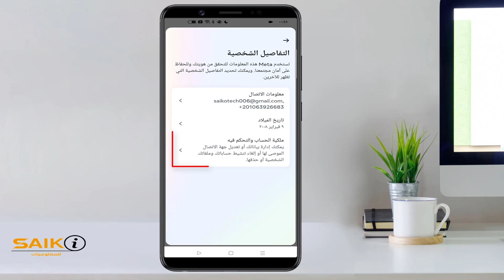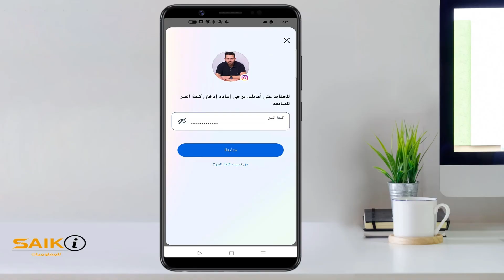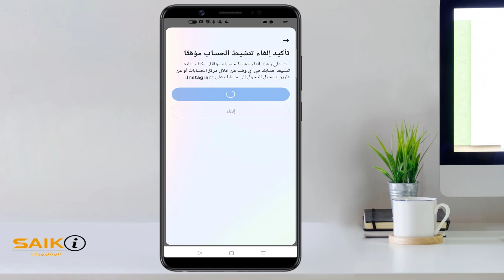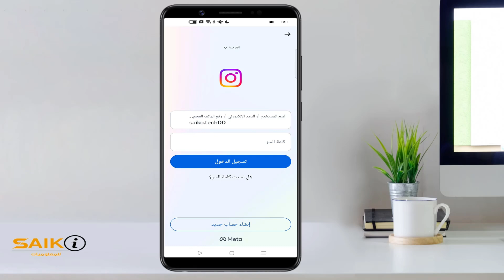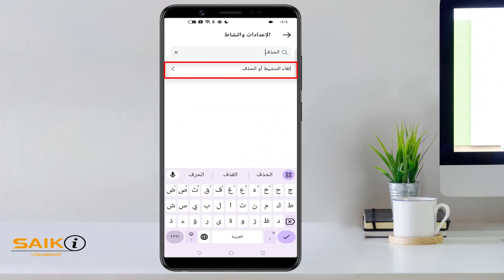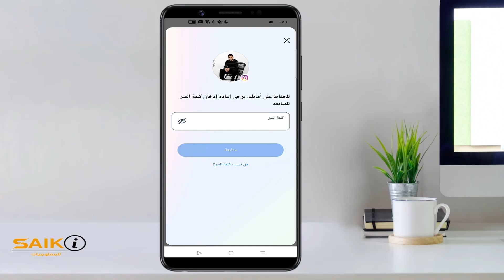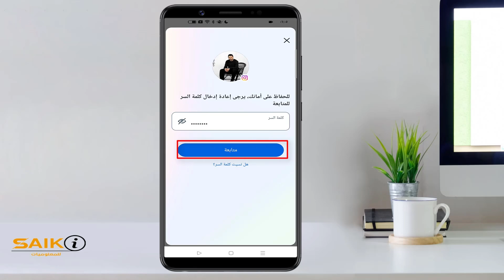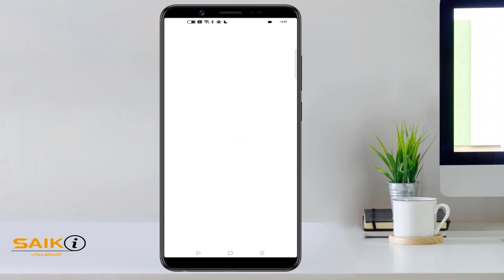طريقة تعطيل حساب الانستقرام مؤقتًا أو حذفه نهائيًا بسهولة | شرح خطوة بخطوة 2025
"هل تريد تعطيل حسابك على انستقرام مؤقتًا أو حذفه نهائيًا؟ في هذا الفيديو، نقدم لك دليلًا شاملًا ومبسطًا يوضح كيفية تعطيل الحساب بخطوات سهلة وآمنة، وكيفية حذف حسابك نهائيًا إذا كنت تريد إنهاء تجربتك مع انستقرام. تابع الشرح لتحصل على كل التفاصيل وأهم النصائح للحفاظ على بياناتك وحسابك!"

تعطيل حساب الانستقرام بشكل مؤقت: 0:42
حذف حساب الانستقرام نهائيا: 4:16